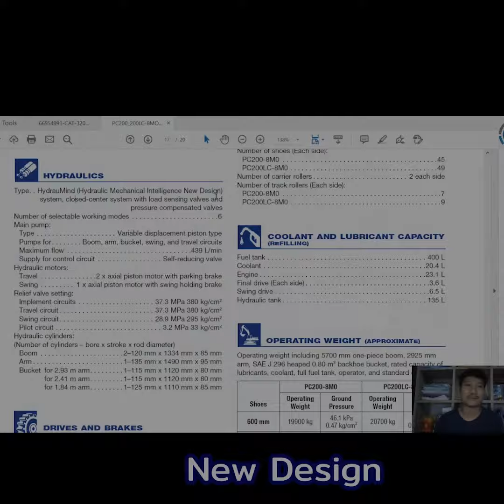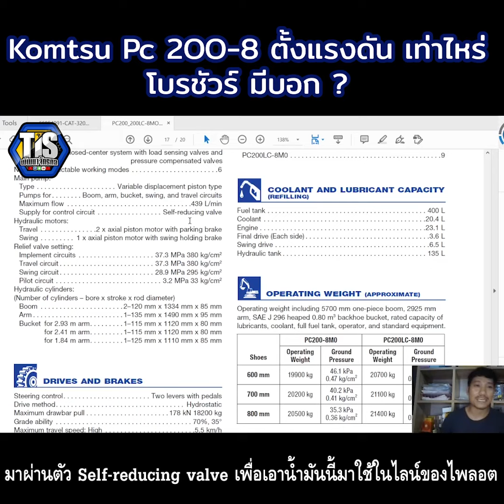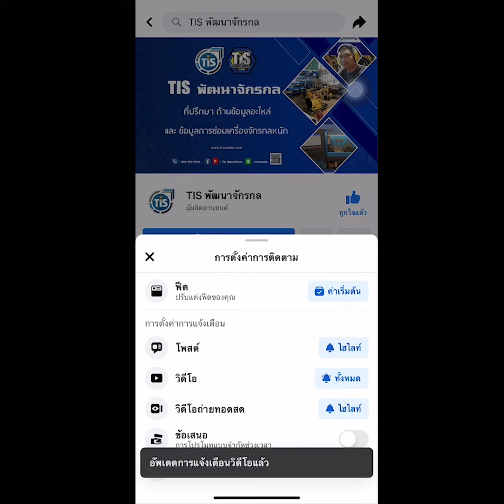Komatsu Pc200 8 ตั้งแรงดัน เท่าไร โบรชัว มีบอก EP.81 I ช่างเต้ TIS I TISพัฒนาจักรกล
Komatsu Pc200 8 ตั้งแรงดัน เท่าไร โบรชัว มีบอก